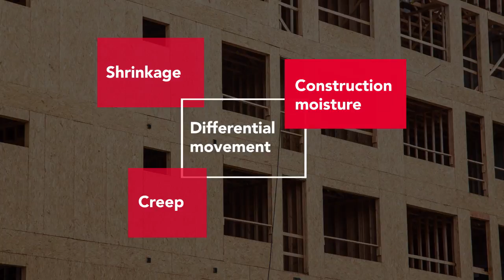An Introduction To Midrise Wood Construction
Evolving building codes now allow for taller wood frame buildings. This introduction discusses why these changes have taken place and what is expected in the future. It provides an overview of the different types of wood frame constructions and the various issues that arise with these projects including environmental impacts as well as solutions and high level strategies to consider.